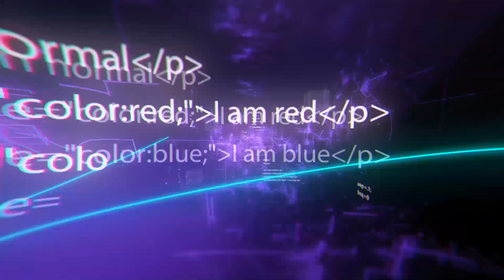Next-Generation Robotic Technology